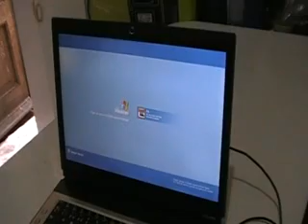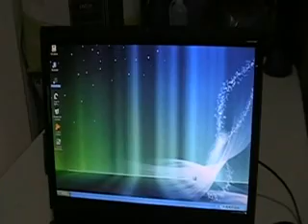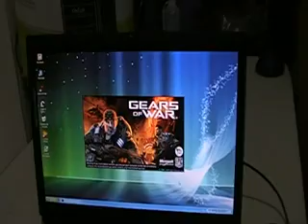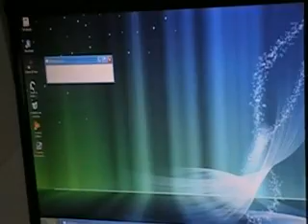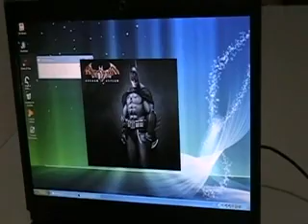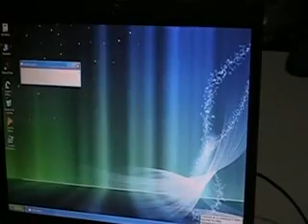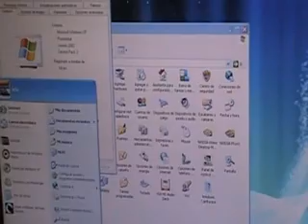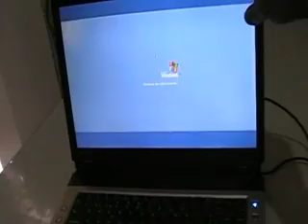ML 97686181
Video Migrado